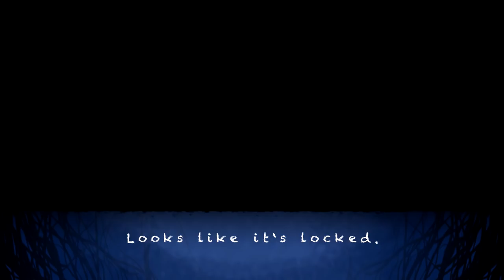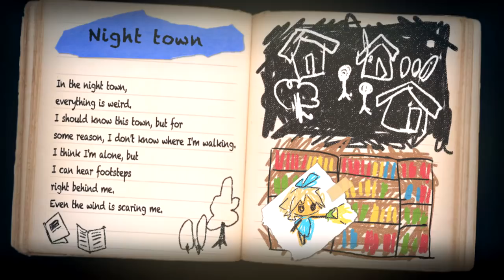Yomawari: Midnight Shadows - Attack of the Furniture, Manly Let's Play [ 3 ]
This chapter of Yomawari: Midnight Shadows has us entering a spoopy house and dealing with a poltergeist level situation and chairs.

"Chairman of the house."